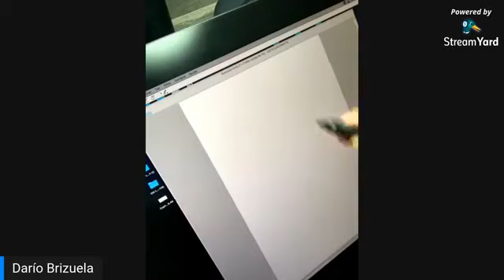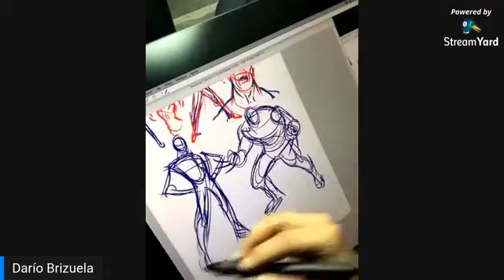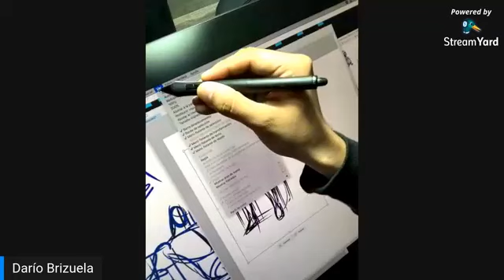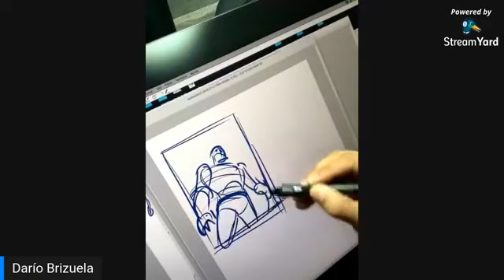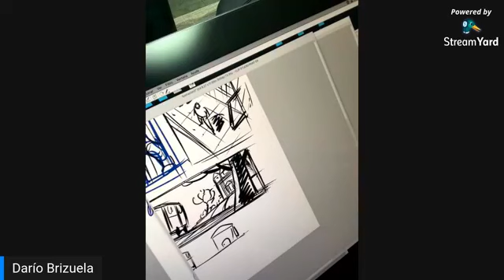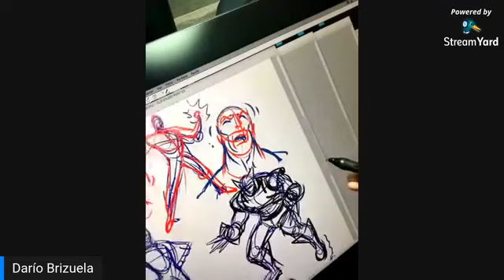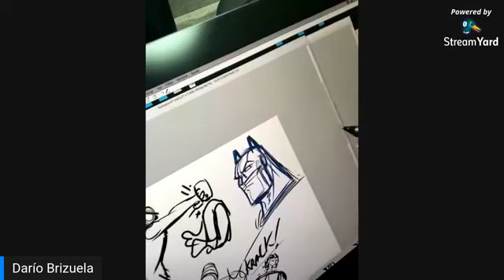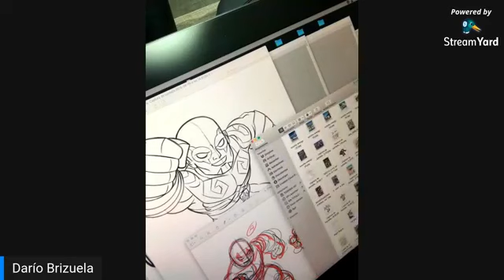Taller de dibujo con Dario Brizuela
Dario nos enseña algunas de las técnicas de dibujo mas escenciales, deja tu comentario si quiers algún tip más especifico